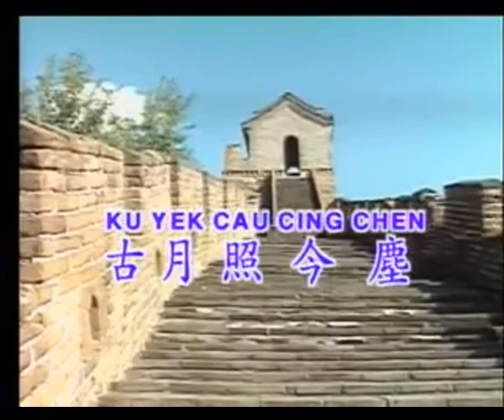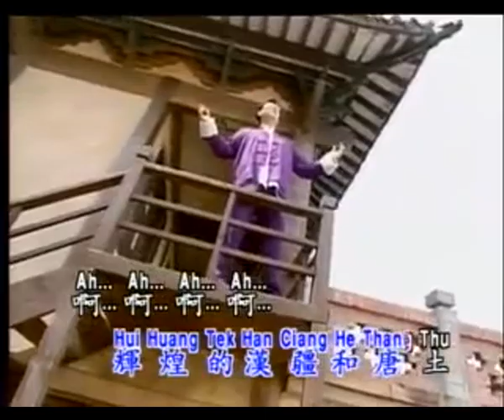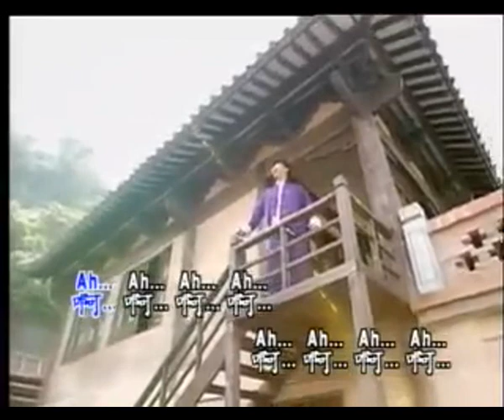古月照今塵 Gu Yue Zhao Jin Chen 伴奏 karaoke 庄学忠 Zhuang Xue Zhong